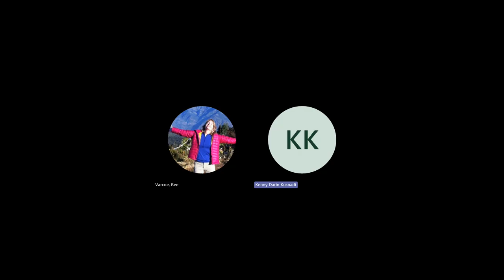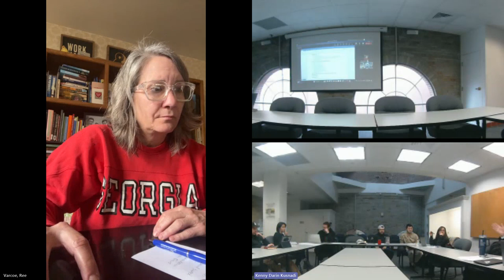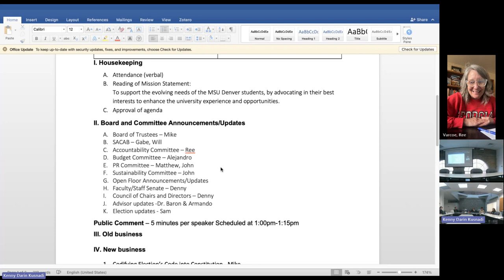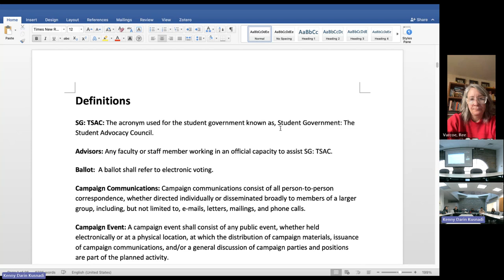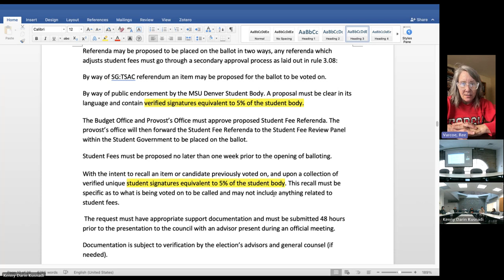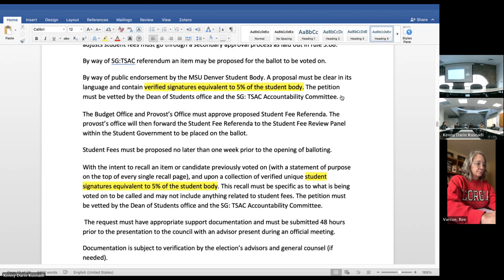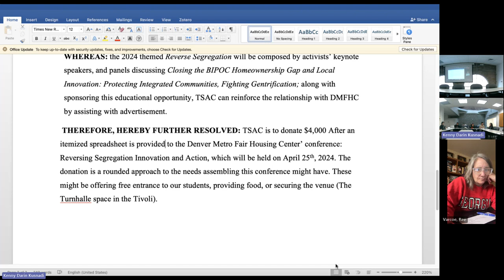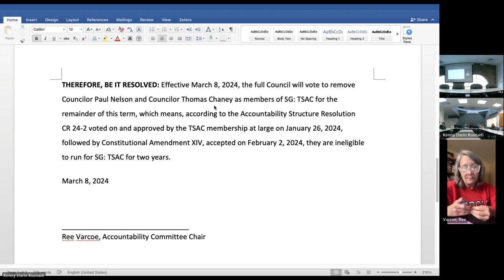MSU Denver’s Student Government: The Student Advocacy Council Weekly Meeting 3-8-2024